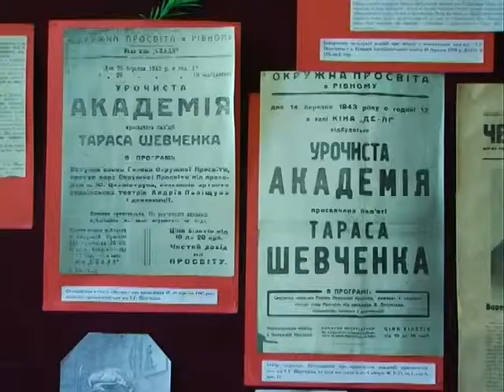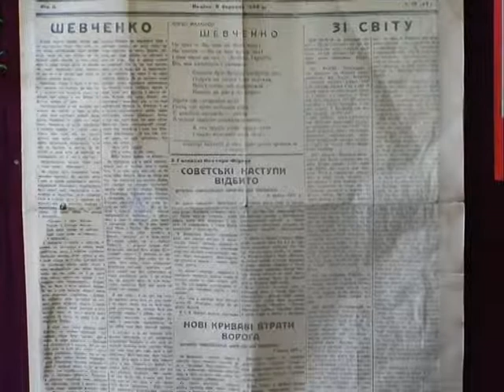У держархіві теж весна розпочинається з Шевченка